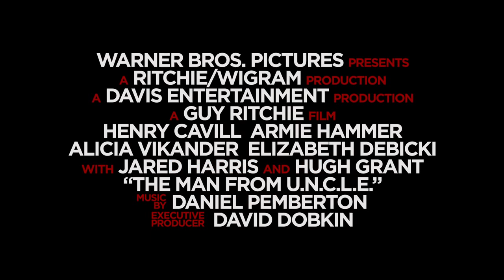Pronto será borrado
Nuevo tráiler de esta película de espionaje en los años 60's. Lllegará a los cines en verano.